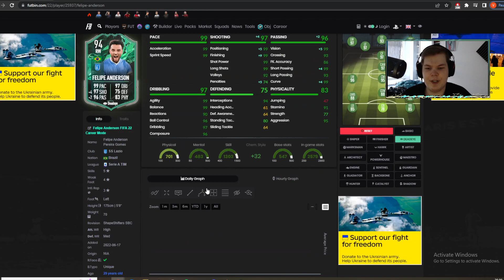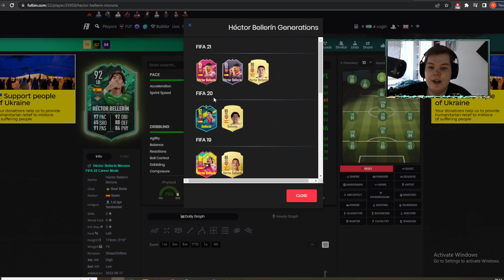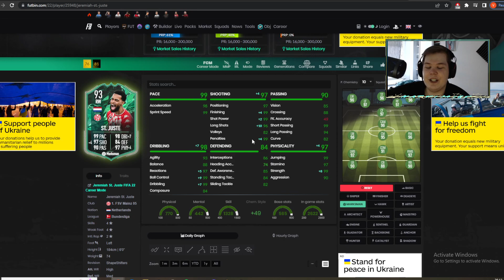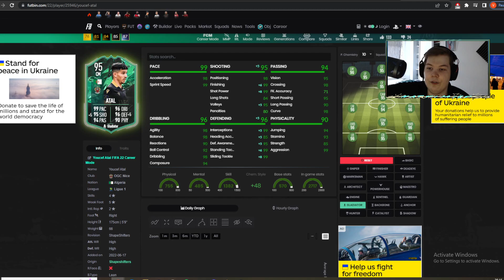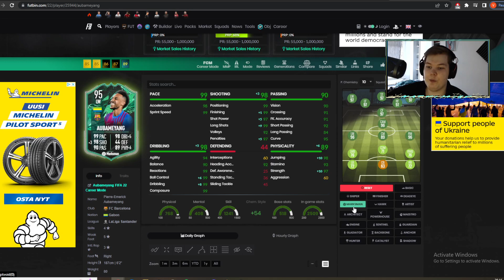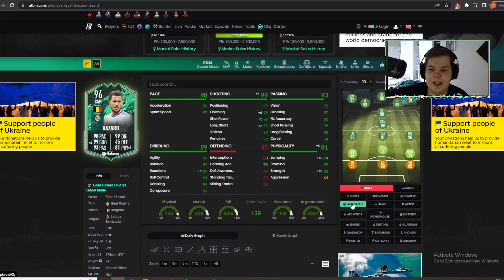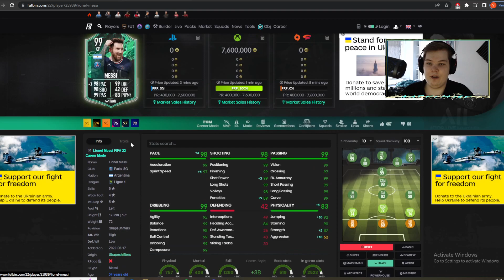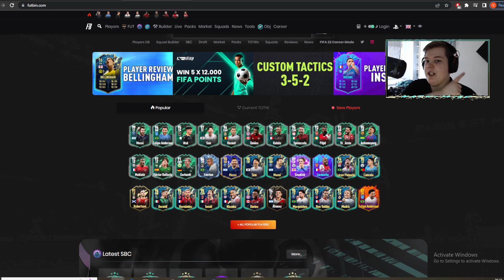SHAPESHIFTERS PROMO!! (99 MESSI) | FIFA22 Kontenttikatsaus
Kanavan tukijat ❤️
- Lima_xD (3kk)
- Jyri P (1kk)
- DragonPig97 (1kk)

SOMET:
SC - Mrkattimiess

TOTS PICK
TOTS RED PICK
TOTS REWARDS
WL REWARDS
ICON PLAYER PICK
93+ ICON